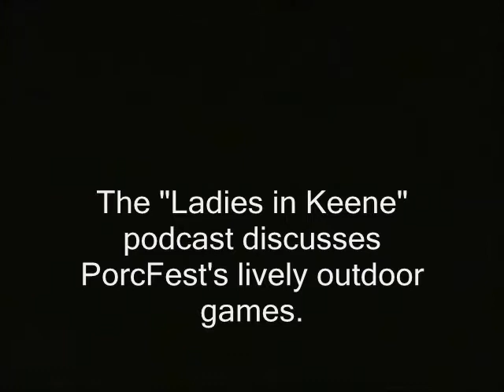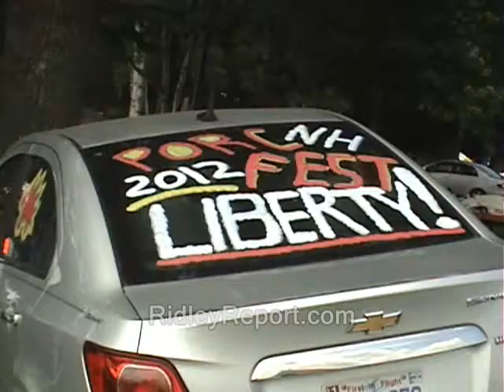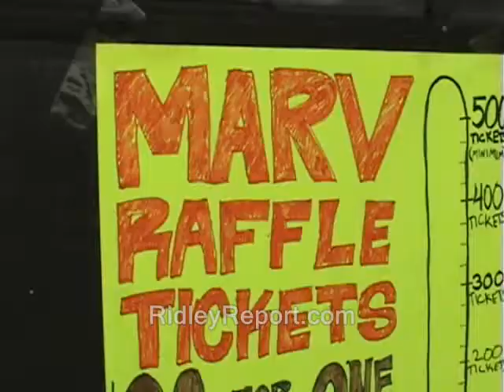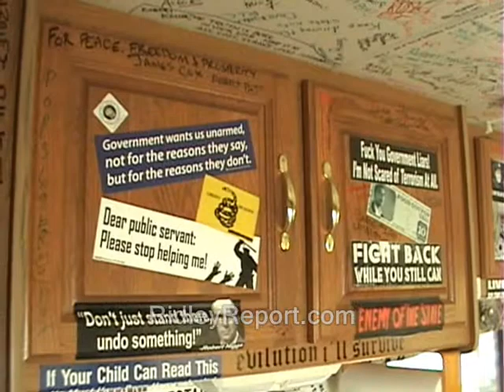More PorcFest scenes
This clip is, or likely will be, part of a playlist series. You can click the link below, if available, to watch the series in sequence:

Some of the video in this clip's likely available for you to use commercially. Basically any part of the clip that has the URL "RidleyReport.com" burned into it at the bottom or was obviously shot by me.  That is released into the public domain by me.  Or it was public domain to begin with.  If it says "YouTube.com/WinWinParty" at the bottom, that means the same thing.

Like what you see here?  You can donate to the Ridley Report most easily using Bitcoin.  Here's my BC address:
1FBgjqKkeadNd3wZxTEtUDvmjgbMegEgMs

porcfest new hampshire porcupine freedom festival ron paul events 2012 lancaster free state project scenery dave ridley report scenes ladies in keene libertarian ridleyreport  liberty staters public domain footage live free or die nh rogers campground raw news video roger's great north woods